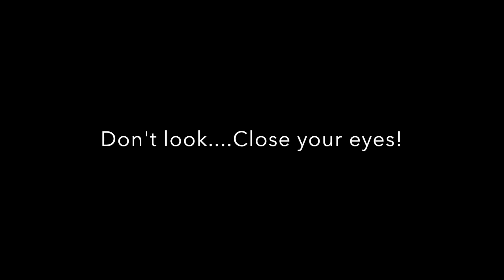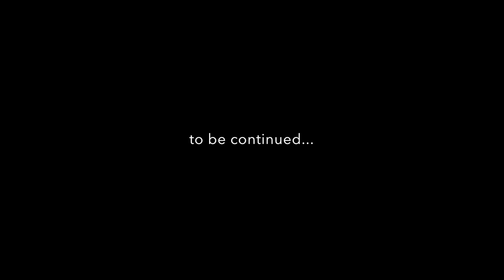LADY PARTS - Episode 154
Margaret goes to the gynecologist for her annual checkup and contemplates the proper way to address..."her parts"